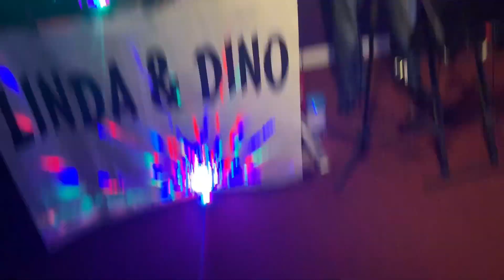Anthony Thower Karaoke Night at “The Chest”